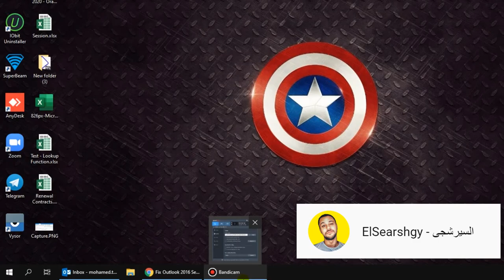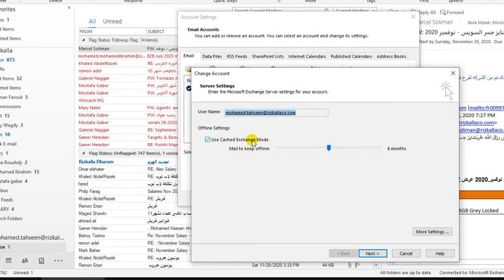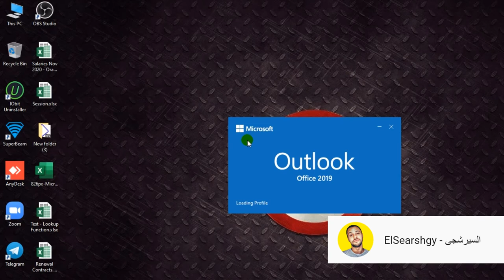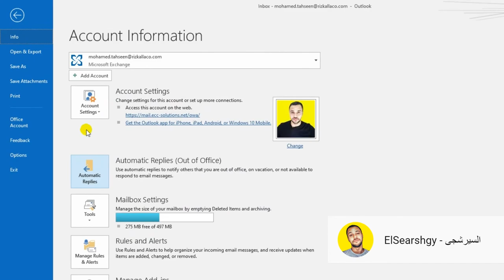حل مشكلة عدم ظهور نتائج فى بحث Outlook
مشكلة انك لما بتنزل حزمة ميكروسوفت الحديثة هتلاقى مشكلة فى برنامج الاوت لوك ان لما تبحث عن شخص بعتلك ميل او بتدور على حاجه معينة مش بتلاقى ظهور النتائج وساعات مبيظهرش نتائج من الاساس

فى الفيديو ده هتعرف ازاى تحل المشكلة دى وان شاء الله تكون ماشية كويس بإذن الله

Applies to :
Outlook 2010, Outlook 2013, Outlook 2016
Windows 7, Windows 10, Windows 8 and Windows 8.1
This video includes steps to resolve following Issues:
-Microsoft Outlook 2013 Search Not Working
-Outlook Search Issues
-Outlook 2016 - Search not working-
-Search results may be incomplete because items are still being indexed.
-How to fix Search in Outlook 2016 and 2013
-search results may be incomplete because items are being indexed in -outlook 2016, 2013 & 2007
look out i think moto moto likes you lyrics
3 lookout spur riverside wa 98849
outlook 465
look out 40 gram
look out 40 gram prijs
look out 40 gram duitsland
look out 50 gram
look out 50 gram duitsland
outlook 65
look out 6 letters
lookout crossword clue 6 letters
6 lockout steps